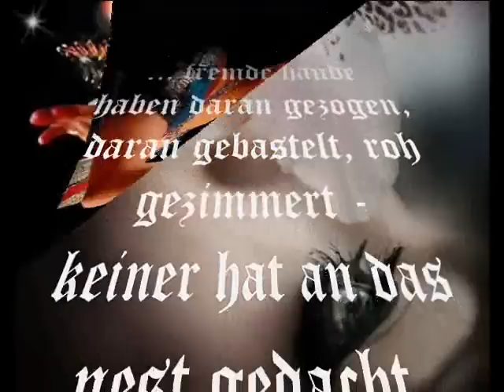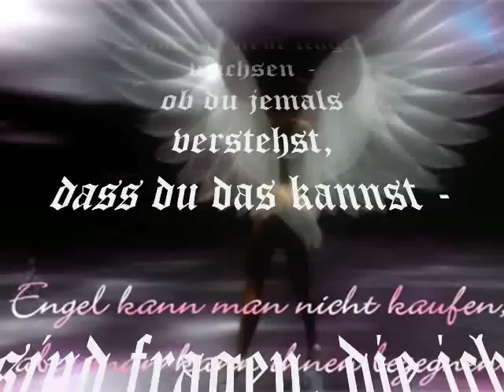Heimatlos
Günni-Video mit Freddy